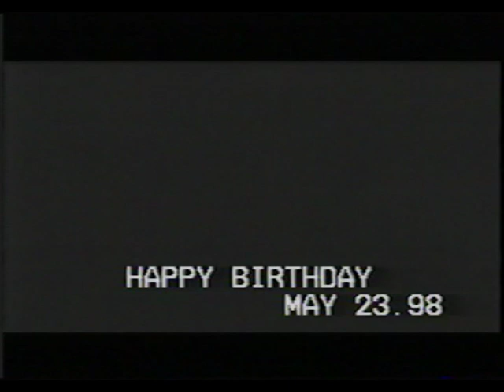Mema's First Camera 1998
This video shows the Guitar family from the 1990's.  In the coming video series I will get to show you where Mr. Guitar grew up, and you will meet the loving family he comes from.   I hope you enjoy my past as much as I have.   This video features Mr. Guitars mother Mema aka Aunt Denise, father Papa aka Uncle Keith, Mr. Guitar's brother Keith, Mema's Mother and father, Mr. Guitars cousin Dale and Eric, Mr. Guitar's friends Kim and dave with kids Steve, Alex and Niki, Uncle Russ playing horse shoes with Papa, Aunt Laura, and cousins Leanne and Nick.